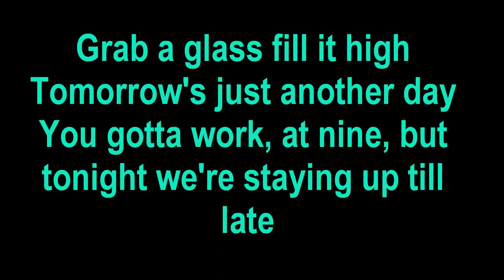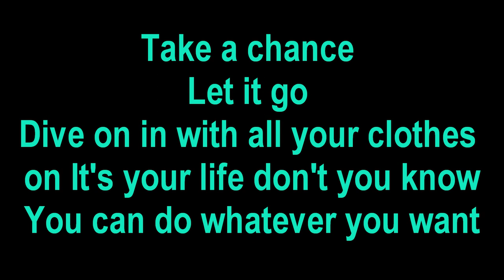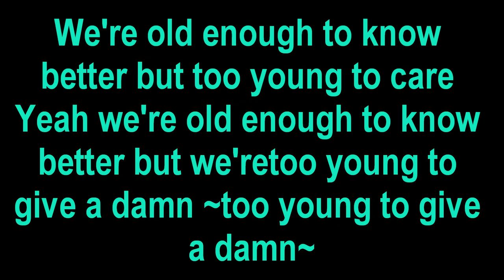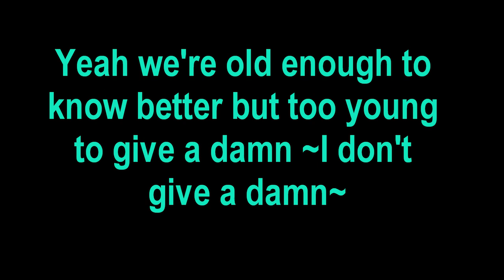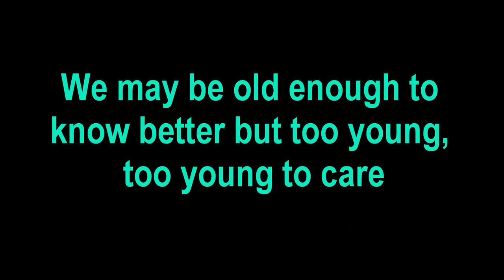Shawn Desman - Too Young to Care Lyrics